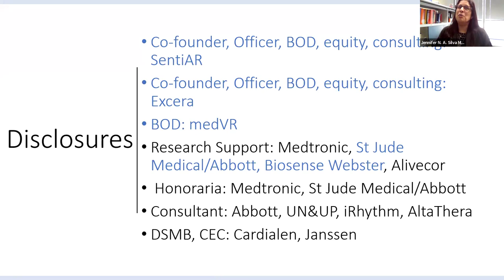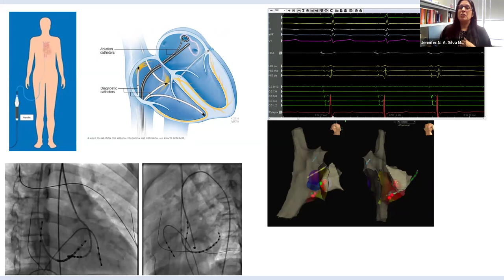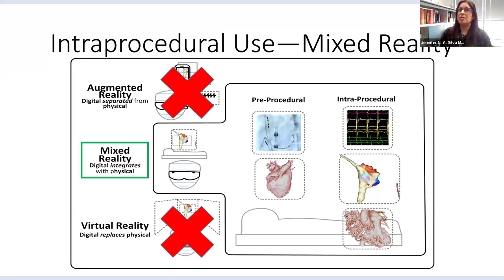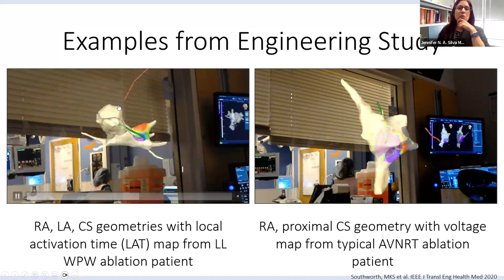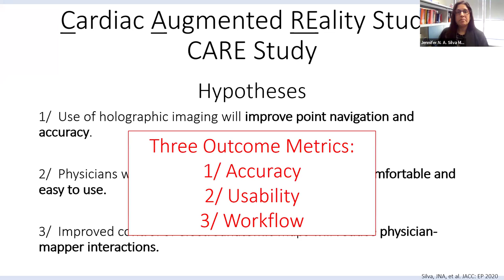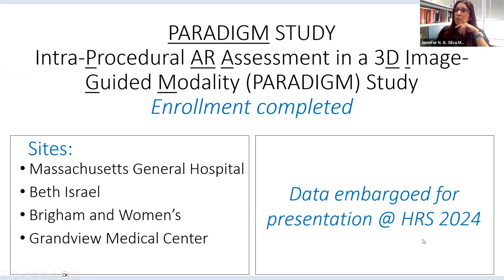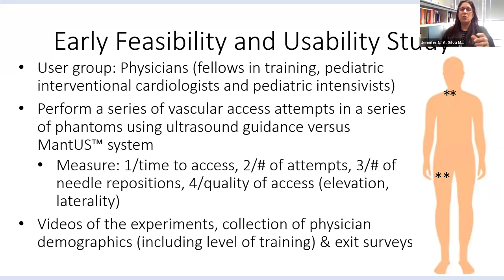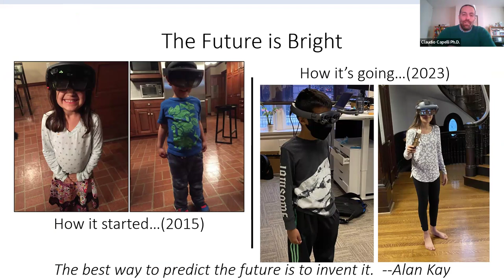Medical Extended Reality for Intra-Procedural Electrophysiology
TALK OVERVIEW

With advances in extended reality hardware, there has been rapid development of applications in the medical space, ranging from medical education, patient therapy & rehabilitation, and intra-procedural use. In this talk, we will explore the development of the SentiAR CommandEP™ system, developed for use during minimally invasive cardiac electrophysiology ablation procedures. As a practicing clinician, innovator, and inventor, Dr. Silva will provide insights into how they have developed the system and lessons learned along the way.

SPEAAKER
Jennifer N Avari Silva, MD, FHRS, FACC, FAHA
Co-Founder & Chief Medical Officer, Sentiar, Inc, Director, Pediatric Electrophysiology, St Louis Children’s Hospital, Faculty Fellow in Entrepreneurship, Washington University in St Louis, Professor, Pediatrics and Biomedical Engineering, Washington University in St Louis

MODERATOR
Claudio Capelli, PhD
Senior Researcher at University College London & Great Ormond Street Hospital

Top Ten Chapters:

Introduction and Background (00:04:35):
Dr. Jennifer Silva introduces herself, discussing her roles as a pediatric electrophysiologist and entrepreneur, providing background on her career trajectory.

Use of Electrograms and Electro-Anatomic Mapping (00:11:00):
Description of the use of electrograms and electro-anatomic mapping in cardiac electrophysiology procedures, detailing their role in identifying abnormal electrical circuits in the heart.

Introduction of Mixed Reality (00:16:30):
Dr. Silva describes the introduction of mixed reality technology, including Google Glass and HoloLens, and the potential applications in the EP lab.

Command EP System (00:18:50):
Dr. Silva explains the Command EP system, its interface with electro-anatomic mapping systems, and its role in improving visualization and control during procedures.

Human Factors Testing (00:23:44):
Dr. Silva discusses the human factors testing conducted with EP doctors to gather feedback and improve the user interface and control mechanisms of the Command EP system.

Results of the CARE Study (00:30:25):
Dr. Silva presents the findings of the CARE study, highlighting improved accuracy, positive user feedback on usability, and changes in workflow interactions during different procedural phases.

Prototype Testing with Physicians (00:39:59):
Dr. Silva describes testing the early prototype of the Mantis system with a user group of physicians, measuring various parameters related to vascular access procedures.

Headset Requirements (00:54:23):
Dr. Silva discusses the desired features for headsets used in medical applications, emphasizing the importance of lightness, quick startup time, and enhanced computational ability for on-device processing.

Technical Considerations and User Preferences (00:58:02):
Dr. Silva addresses a question regarding the trade-offs between different display modes in the Mantis system, discussing user feedback and preferences for visualization options.

Future Outlook and Scalability (01:06:01):
Dr. Silva and Dr. Capelli discuss future trends and barriers to adoption for mixed reality technologies in healthcare, highlighting the potential benefits of process improvement and the need for scalability in implementation.